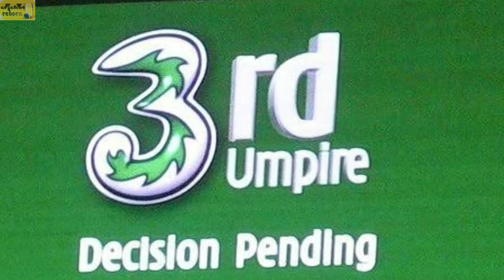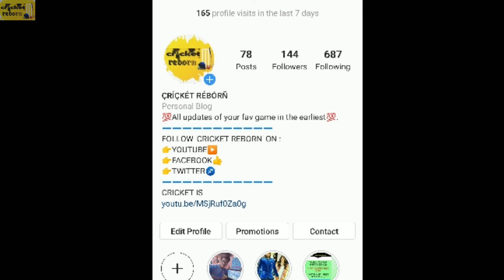FOURTH UMPIRE AND MATCH REFEREE| Who are they| Their Roles|TYPES OF UMPIRES IN CRICKET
Here's a new one to the list .
Do you know what's the role of a match referee and a fourth umpire in a cricketing field.